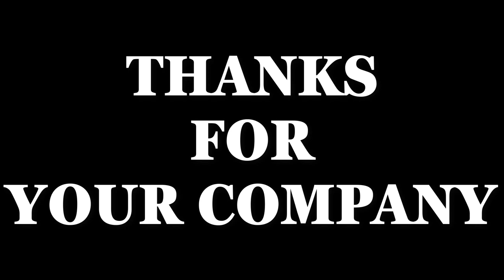Don't Worry Be Happy Performed On Alto Saxophone By Sandra.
This Happy Bobby McFerrin Song Called "Don't Worry Be Happy"
Was Performed On The Charmer, AKA  My Alto Saxophone.
It Is Taken From My Audio Live Stream Called; "BUSKING 4 SUBSCRIBERS"
Which You Can Hear Most Days At 6pm or 12am.
I Will Be Featuring This Wonderful Song this Friday On My First Visual Stream.
I have Been Experimenting And Preparing To Livestreaming For A while So I Hope You Will Join Me At 7pm This Friday UK Time